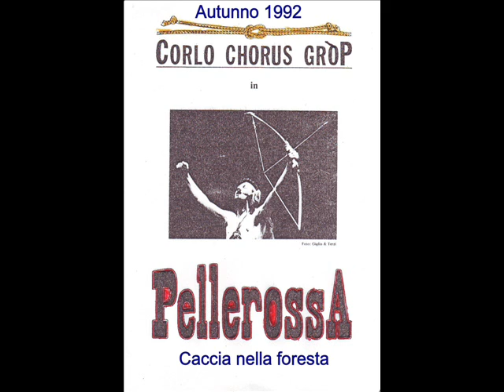Pellerossa - Caccia nella foresta - Corlo Chorus Gròp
Canzone dal musical ' Pellerossa ' dell'Ottobre-Novembre 1992 .